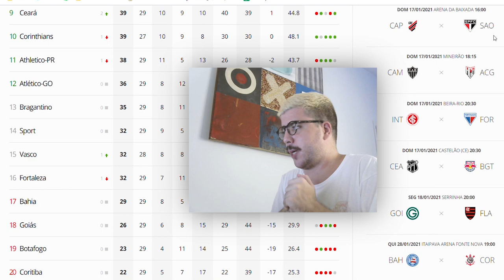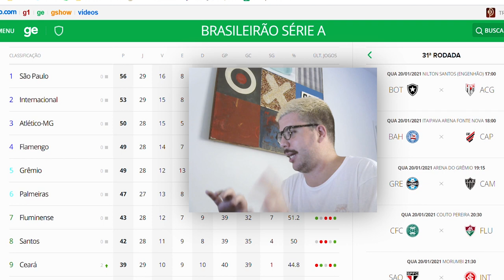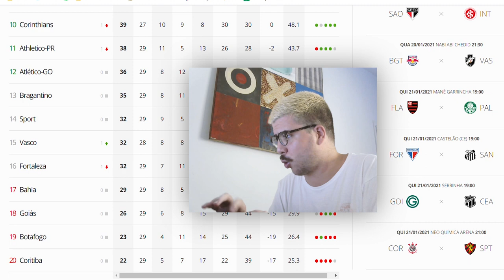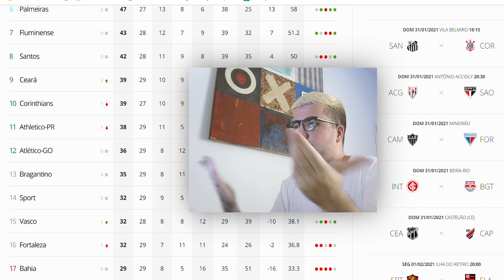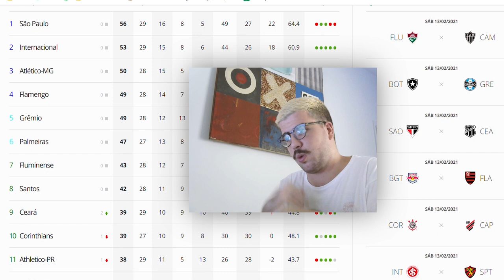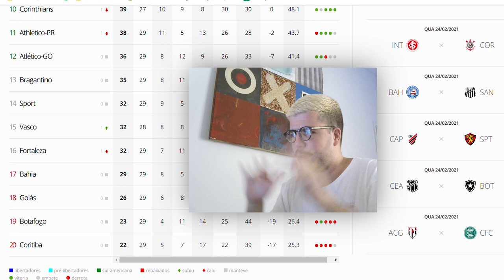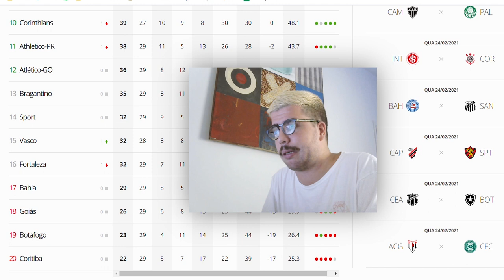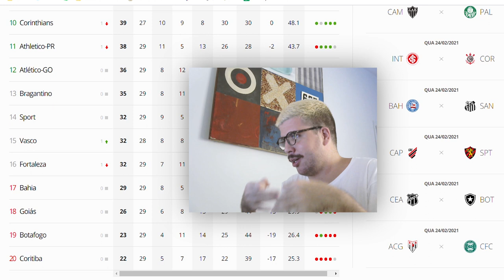O ATHLETICO VAI DECIDIR O CAMPEONATO BRASILEIRO (REBAIXAMENTO E TÍTULO)